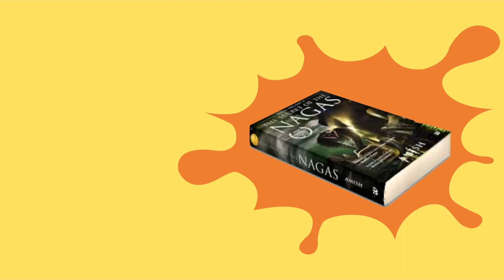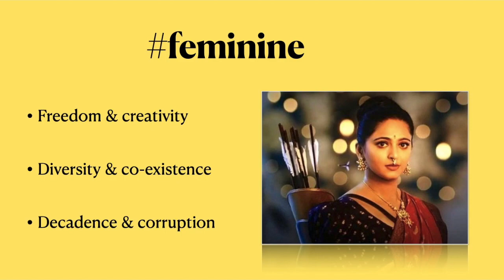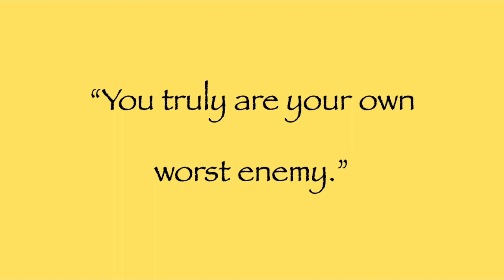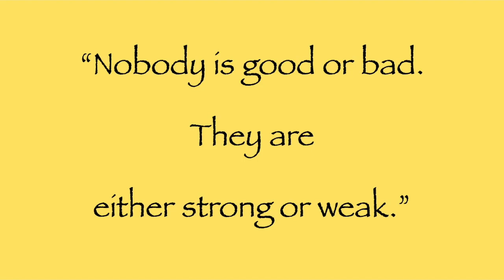The Secret of the Nagas: Shiva Trilogy -2 HINDI. Analysis for UPSC essay and ethics. Bookish Affair.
Analytical discussion on the interesting novel 'The Secret of the Nagas', part of the Shiva Trilogy,  written by Amish.  Highly relevant for anyone who is interested in stories and books. A must-watch for students, especially those preparing for various competitive examinations like UPSC. Also useful for those who have reading books as their hobby. Can use concepts in Ethics and Essay writing for UPSC. Very useful for personality development and self-improvement.